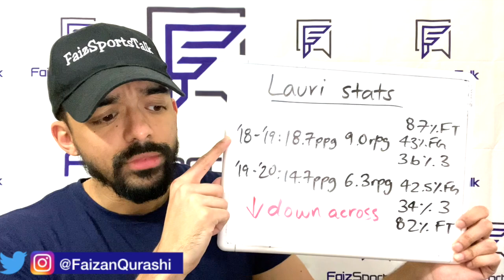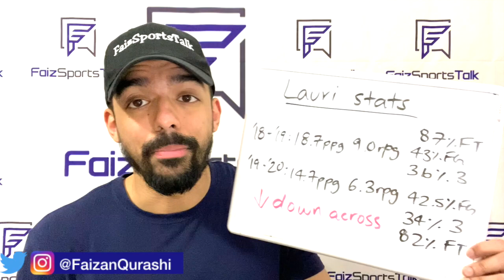Is Lauri Markkanen UNHAPPY With The Chicago Bulls?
In today's video, I give you guys my thoughts on the rumors that Lauri Markkanen is unhappy with the direction of the Bulls and possibly wants out.